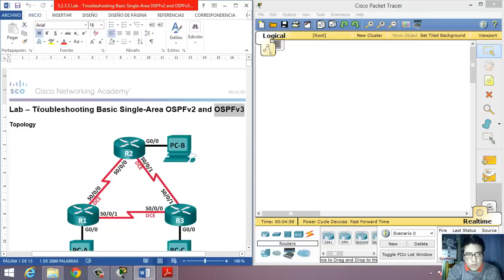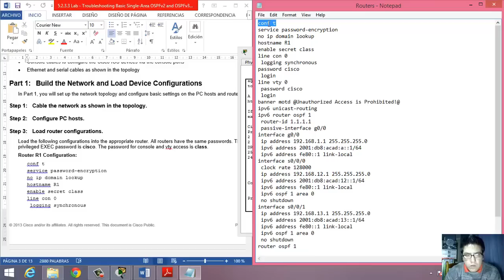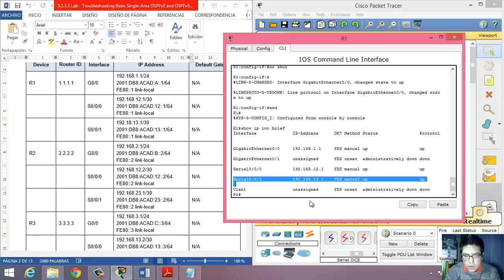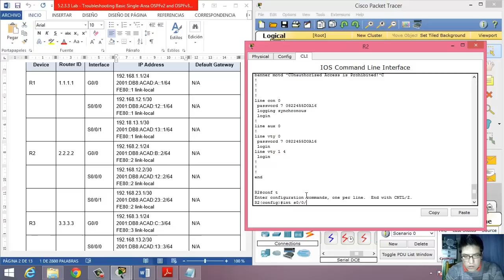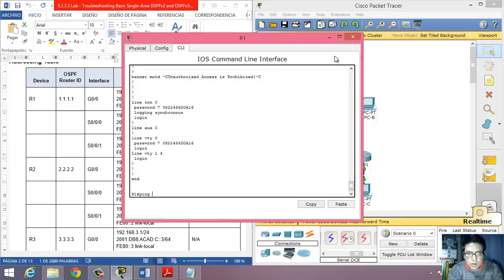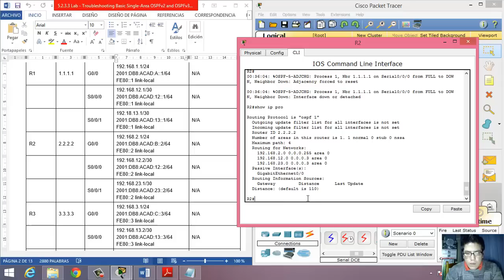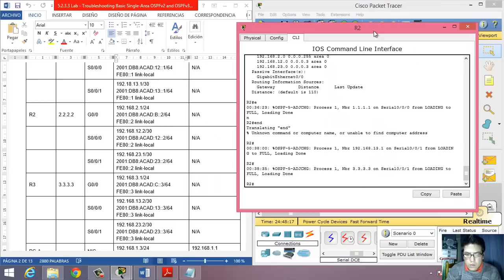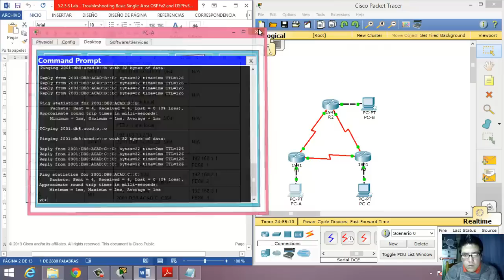5.2.3.3 Lab - Troubleshooting Basic Single-Area OSPFv2 and OSPFv3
CISCO - CCNA Routing and Switching - Scaling Networks - 5.2.3.3 Lab - Troubleshooting Basic Single-Area OSPFv2 and OSPFv3